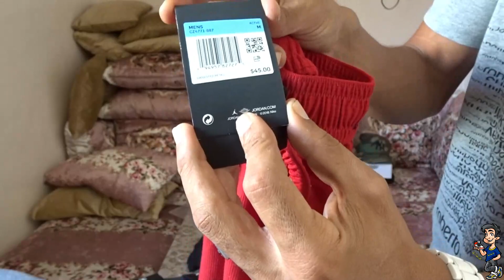جديد ملابس (USA) أوريجينال وأثمنة مناسبة كلشي يلبس,,,